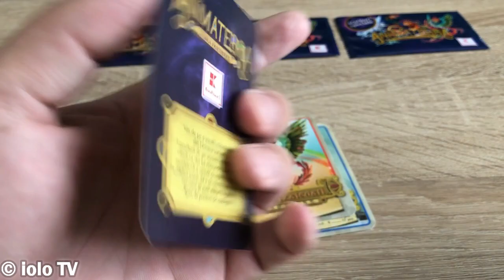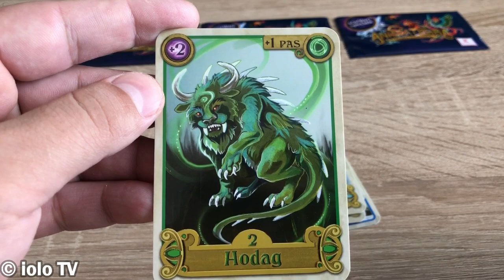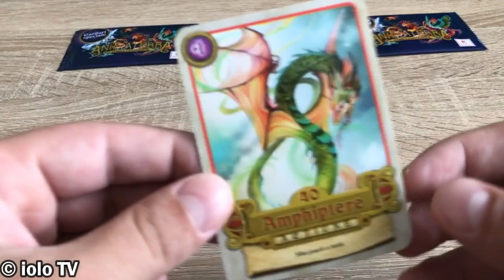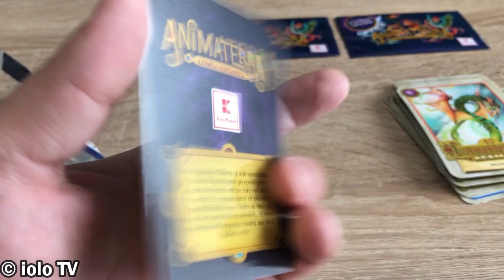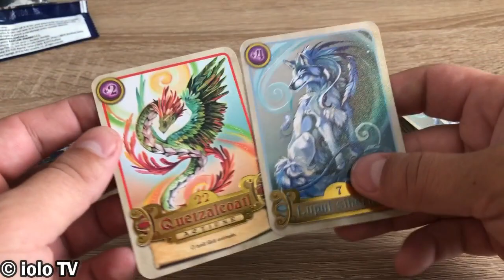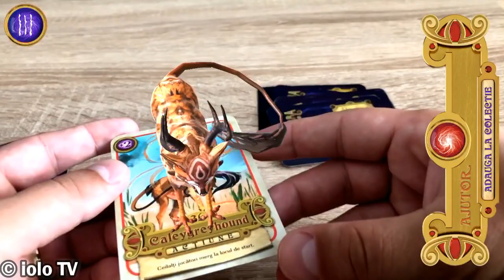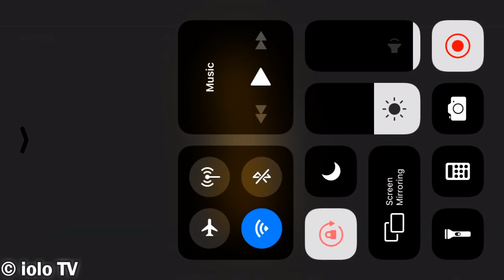Animaterra 2 Lumea Fantastica + Video aplicatia Kaufland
Prezint ce am eu din colectia Animaterra 2 - Lumea Fantastica si deschid 3 plicuri noi cu carti. In partea a doua va arat cu aplicatia cum arata fiecare creatura din Animaterra 2 si cat de reale par aceste creaturi din Lumea Fantastica de la Kaufland.

Daca iti place acest video nu uita sa dai un Like, Share si Comment cu parerea ta si evident sa apesi pe butonul de Abonare pentru a primi notificari cand urc clip nou.

Multumesc pentru vizionare si va poftesc sa vedeti si restul de videoclipuri de pe canal.